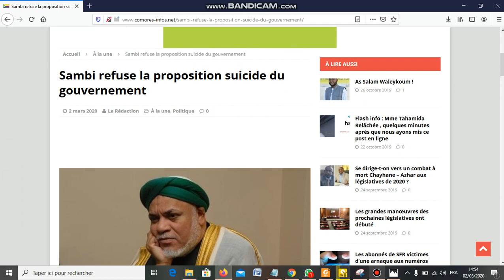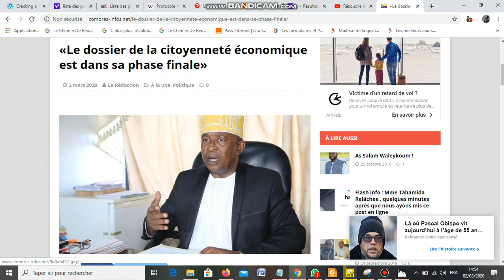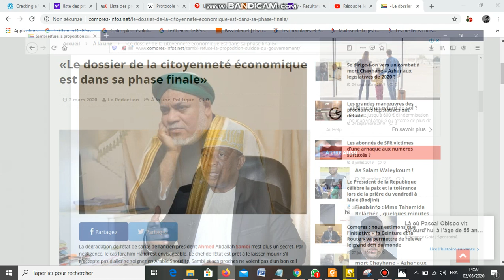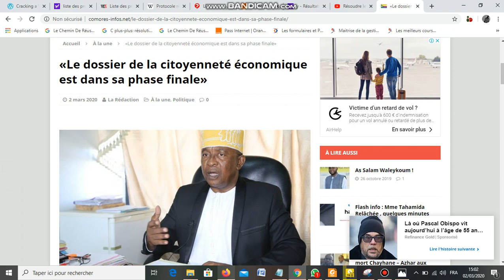La mort de Ahmed Abdallah Mohamed Sambi est proche que les habits et notre corps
Youssouf Abdallah:La mort de Ahmed Abdallah Mohamed Sambi est proche que les habits et notre corps